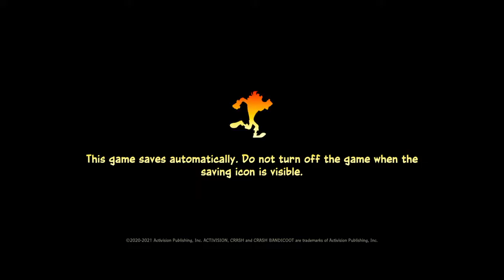Crash Bandicoot™ 4: It's About Time ps4 gameplay